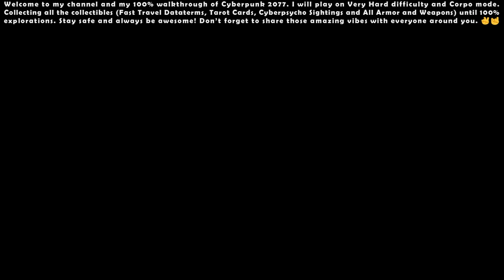Cyberpunk 2077 (Very Hard - Corpo) - 100% Walkthrough #26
00:00 - Start

00:29 - Side Quest: Night Moves

06:00 - Main Quest: Gimme Danger